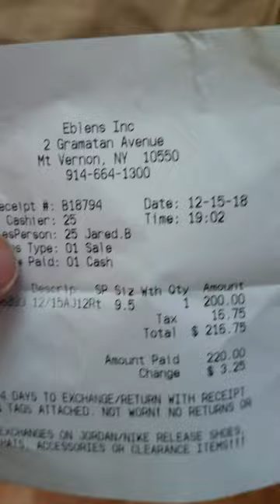Winterize 12 Air Jordan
I appreciate each and every one that watch my videos and Show Me Love continue showing Me Love we all going straight to the top comment and#subscribe and don't forget to give that bell a ring a ding ding thank you